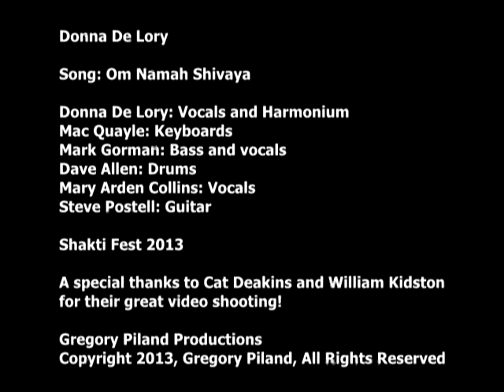Donna De Lory MARY ARDEN COLLINS Om Namah Shivaya at Shakti Fest 2013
The beautiful and multi-talented Donna De Lory performing Om Namah Shivaya featuring MARY ARDEN COLLINS at Shakti Fest 2013. Also performing with Donna in this video:  Mac Qualye, Mark Gorman, Dave Allen and Steve Postell.  A special thanks to Cat Deakins and William Kidston for their great video shooting.